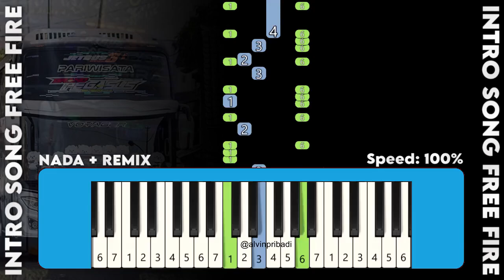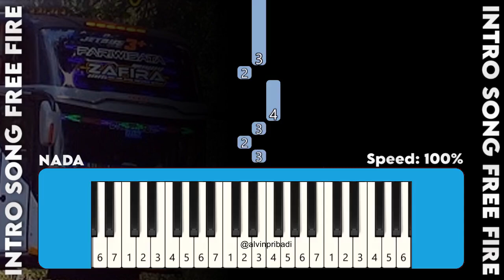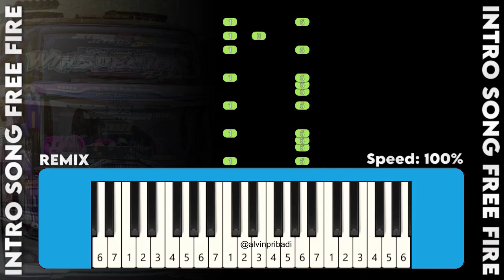SHARE SAMPLE + FLM TELOLET BASURI INTRO SONG FREE FIRE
🎵 Not Pianika Telolet Basuri KUCING GARONG DAV Viral REMIX 🎵

Selamat datang di channel kami! Kali ini kami akan berbagi tutorial Pianika Telolet Basuri INTRO SONG FREE FIRE yang viral.

🎹 Isi Video:
- 00:00 NADA + REMIX INTRO SONG FREE FIRE
- 00:55 NADA INTRO SONG FREE FIRE
- 01:51 REMIX INTRO SONG FREE FIRE

💬 Komentar 💬
Bagikan pengalaman dan saran Anda di kolom komentar.